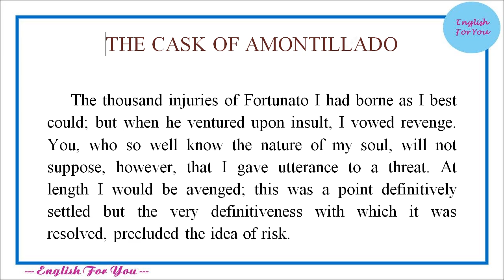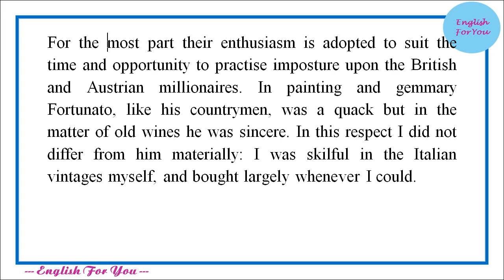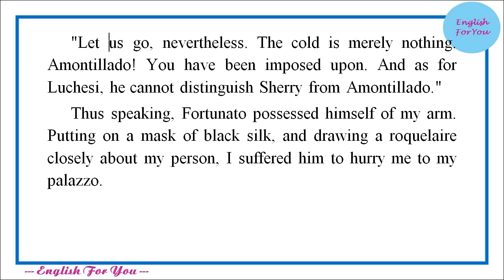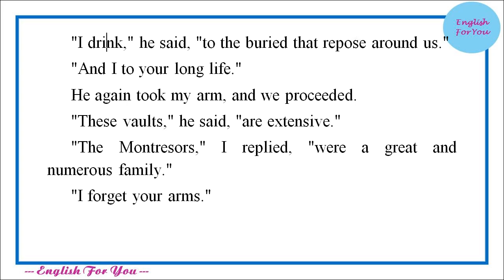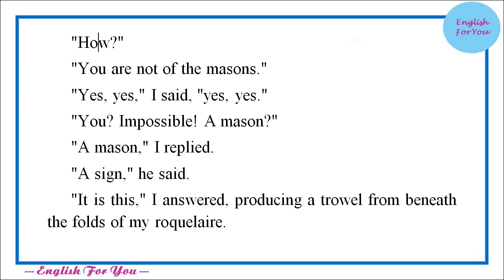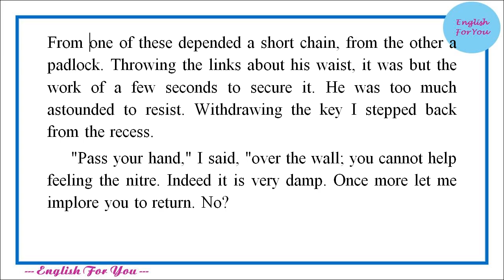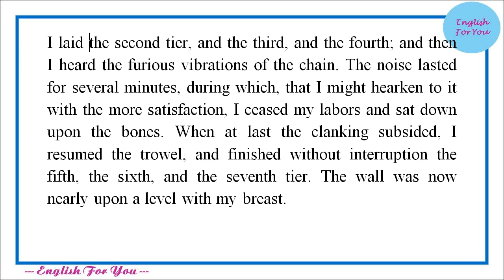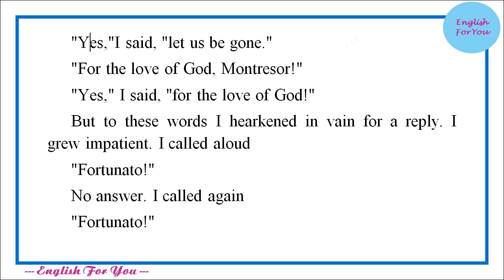Learn English Through Story - The Cask of Amontillado by Late Edgar Allan Poe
By: English For You Channel

Story title: The Cask of Amontillado
Author: Late Edgar Allan Poe